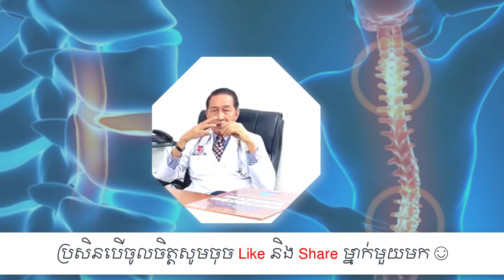សុខភាពឆ្អឹង , Os , bone Dr.​ Chey Vithia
In this video we want to show you about សុខភាពឆ្អឹង , Os , bone  Dr.​ Chey Vithia - SUCCESS REVEAL

✮✮✮✮✮ Enjoy!

✡ ABOUT US ✡
.: Why We create SUCCESS REVEAL channel :.
1. To inspire, Motivate, create new entrepreneur
2. Share Business knowledge, Entrepreneurship, Success
3. Free Business Education Online